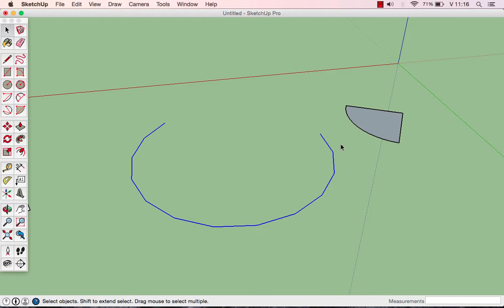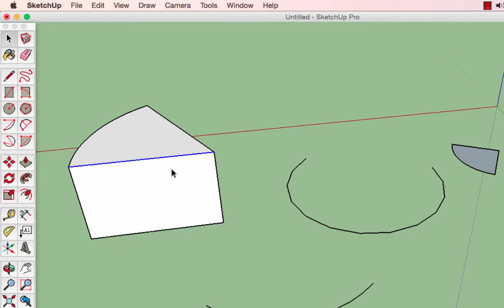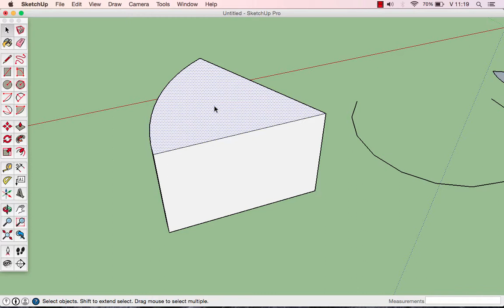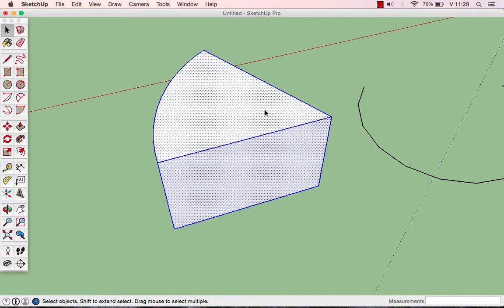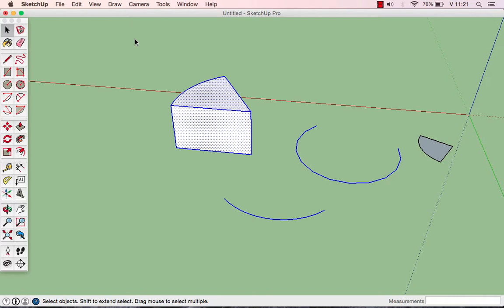SketchUp SHOT - Kijelölés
A videó a SketchUp rendszer kijelölési rendszerét foglalja össze a kezdő felhasználók számára.